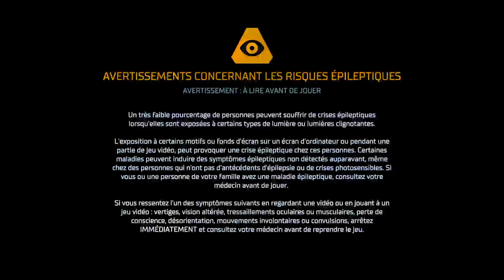Le célébre Test Déteste de DEAD SPACE (remastered 2023)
Dead Space est un jeu vidéo d'horreur et de science-fiction en vue à la troisième personne développé par Motive Studios et édité par Electronic Arts, sorti le 27 janvier 2023 sur Microsoft Windows, PlayStation 5 et Xbox Series X/S. Il s'agit d'un remake du jeu du même nom sorti en 2008 développé par EA Redwood Shores.

Plates-formes : PlayStation 5, Xbox Series, Microsoft Windows
Date de sortie initiale : 27 janvier 2023
Développeur : Motive Studios
Mode : Solo
Genres : Survival horror, Jeu de tir, Jeu d'aventure
Série : Dead Space
Éditeur : Electronic Arts